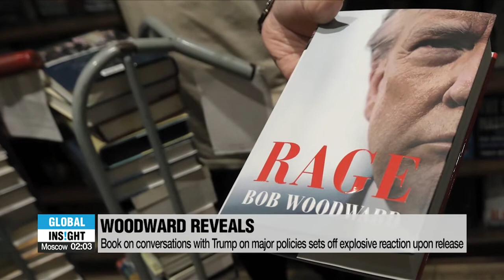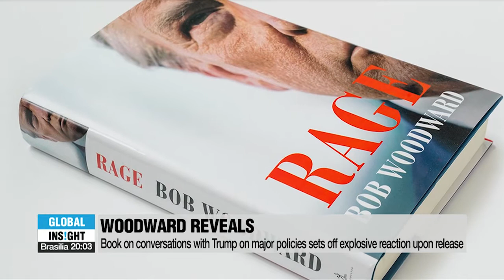[Global Insight] From war to bromance: Woodward's book reveals Trump's love/hate relationship ...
- From war to bromance: Woodward's book reveals Trump's love/hate relationship with Kim Jong-un. Was it worthwhile?
- 아찔했던 2017년…'격노'에 서술된 文대통령 중재 역할

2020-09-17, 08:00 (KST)